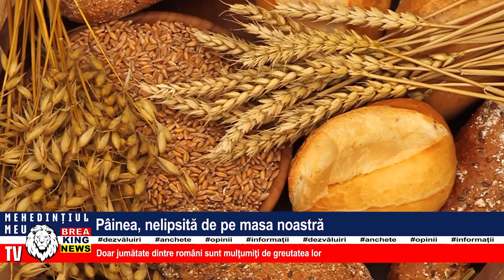PÂINEA, NELIPSITĂ DE PE MASA NOASTRĂ